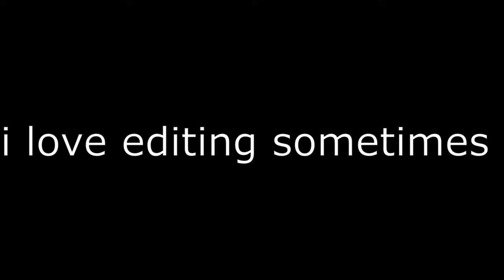2 ladies, 1 dungeon....in destiny 2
NSFW?